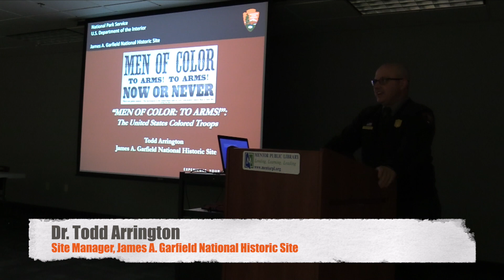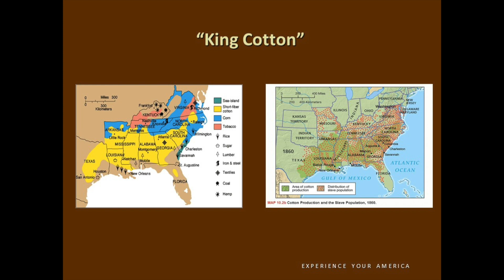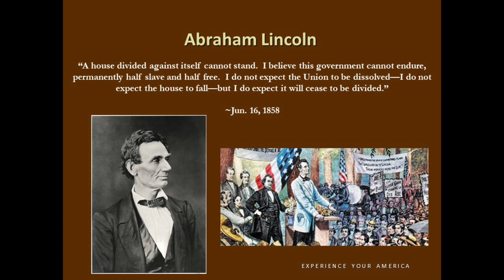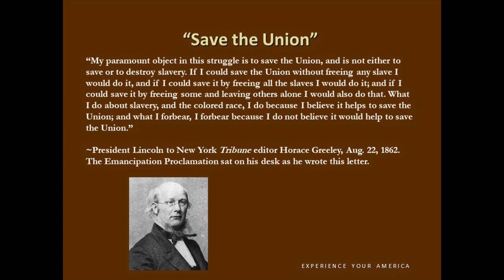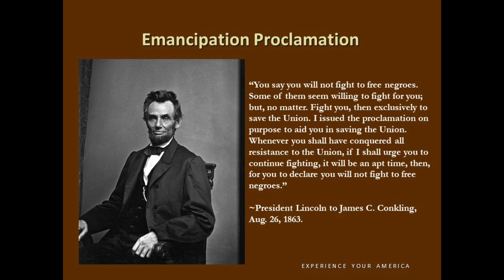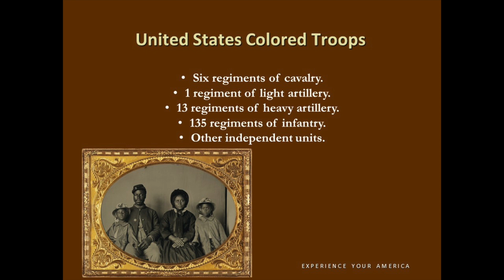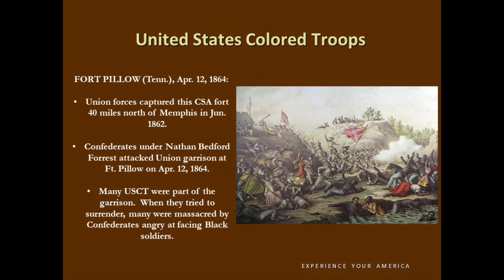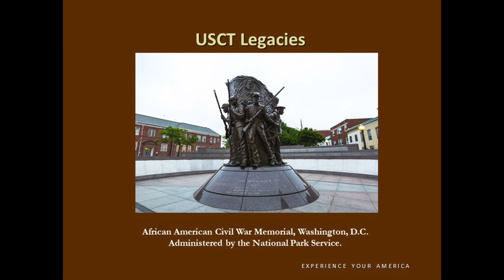Leaders & Legacies of the Civil War: Men of Color, to Arms!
More than 180,000 Black Americans fought for the Union during the Civil War, and their actions were vital to the Union Victory. In commemoration of Black History Month, Todd Arrington (site manager of James A. Garfield National Historic Site) discusses the history, importance, and experiences of Black Union soldiers during the Civil War.